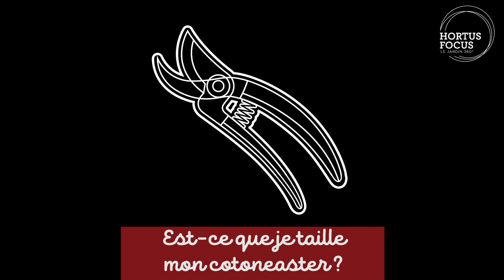Conseil d'experts : 3 cotoneasters à découvrir !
On en voit dans tous les jardins, le cotoneaster semble indéboulonnable et ce n'est pas pour rien. Il résiste à tout, au froid, au chaud, à toutes les terres ou presque ! Mais tous ne se ressemblent pas : Arnaud Villeroy, pépiniériste, nous en propose trois originaux !